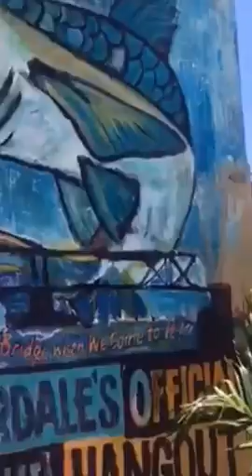Snook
My first mural at Riverside Market and Cafe in Fort Lauderdale 👍🏻